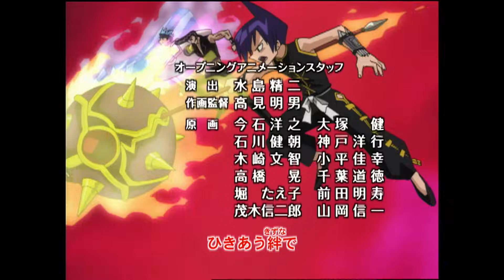林原めぐみ 「Over Soul」 | SHAMAN KING | オープニング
OPテーマ「Over Soul」
林原めぐみ
作詞：MEGUMI 作曲・編曲：たかはしごう

【あらすじ】
夜の墓場で「小山田まん太」が出会った少年、「麻倉葉」。
森羅学園に転校生としてやって来た彼は「あの世とこの世を結ぶ者」すなわち「シャーマン」だった。
600年前のサムライの霊「阿弥陀丸」と運命的な出会いを通して「麻倉葉」は「シャーマンの王：シャーマンキング」になるための資質を開花させていく。
そして宿命のライバル「道蓮」をはじめ、「世を浄化するシャーマンの王」を目指す様々なライバルたちの登場。
巨大な2つの彗星が夜空を駆け、世界中のシャーマン達にシャーマンキングの座を巡る闘いの始まりを告げる。
そして今、運命の歯車が回りはじめる。

[スタッフ]
原　作:武井　宏之／監　督:水島　精二／シリーズ構成:小出　克彦／キャラクターデザイン:高見　明男／音　楽:大森　俊之／音楽監督:三間　雅文／アニメーション制作:XEBEC

2021年4月、待望の完全新作アニメ化決定！

【配信情報】
ー定額見放題ー

■PSNビデオストア　配信中

©武井宏之・講談社／テレビ東京・XEBEC・NAS・Mankin.Project.